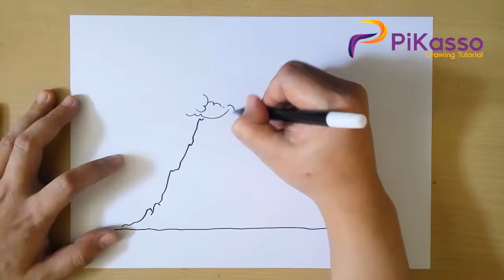How to Draw a Volcano step by step